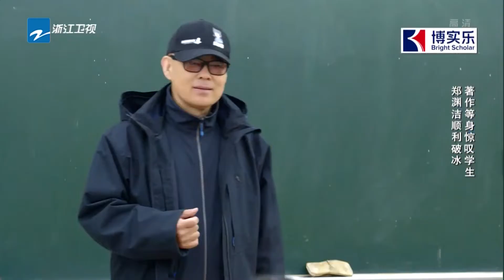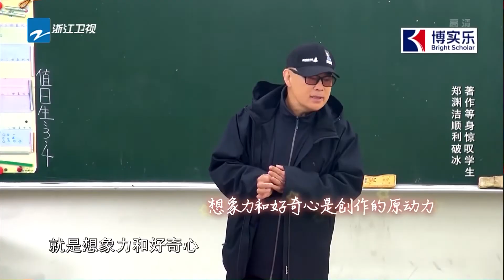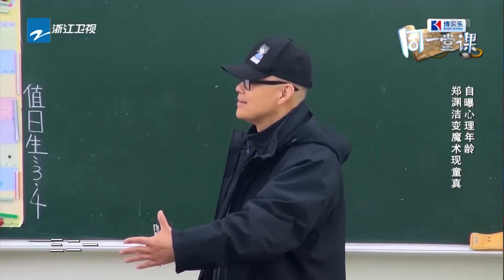郑渊洁变魔术现童真 自曝心理年龄《同一堂课》第8期 花絮 20180715【浙江卫视官方HD】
《同一堂课》是由22位文化明星名人深入全国各地的小学校园，担任为期三天的语文老师，结实上课、认真与孩子们共同学习，涵容自己的人生经历和文化修养，为孩子们讲解经典课文。